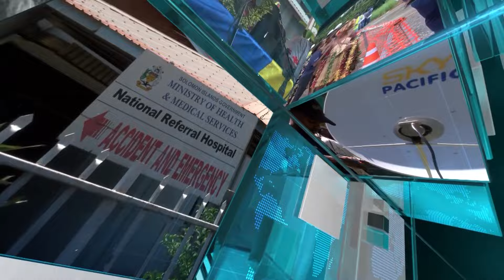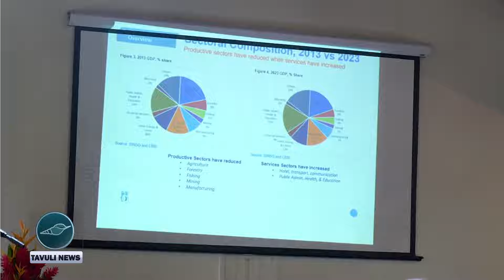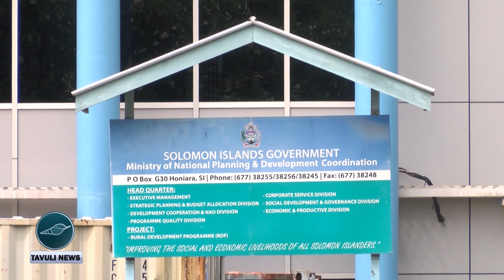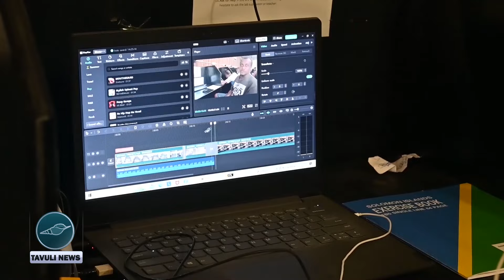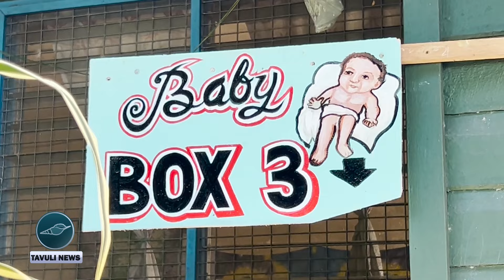01 TAVULI GENERAL NEWS | FRIDAY 02 AUGUST 2024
In Tavuli News today
- National Economic Summit Sets Stage for Economic Growth
- Malaita Film Workshop Breakthrough
- "Miss Tulagi Champions 'Baby Box' Initiative